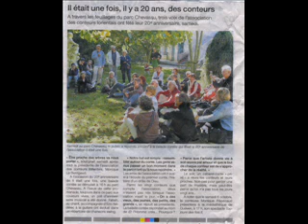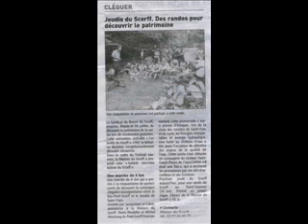Yann-Fañch PENOT Conteur.WMV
M. Yann Fañch PENOT, conteur amateur au sein d'une association de conteurs amateurs de la région lorientaise (Morbihan) est en résidence au Laos, du 5 au 25 janvier. Il vient nous faire rêver, le samedi 8 janvier 2011au Centre de Langue Française de Vientiane, à travers une série de contes du monde entier. Pour les petits et les plus grands !